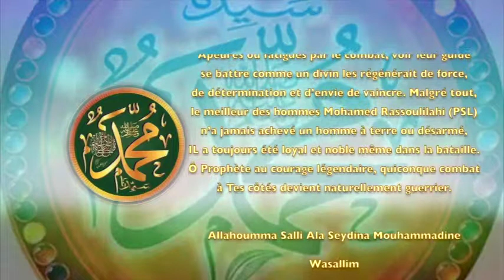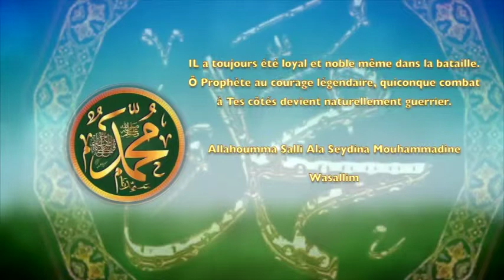POEME SUR LE PROPHETE PSL :29- LE COURAGEUX